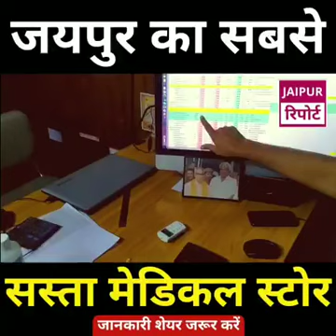cheapest medical store of Jaipur जयपुर का एक सबसे सस्ती दवाओं की दुकान